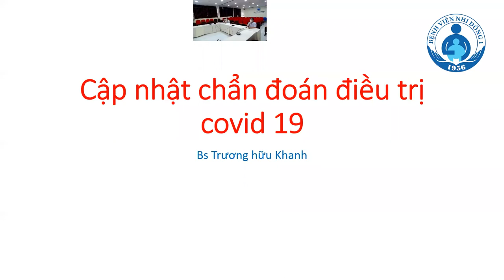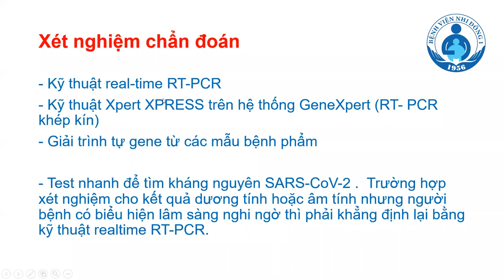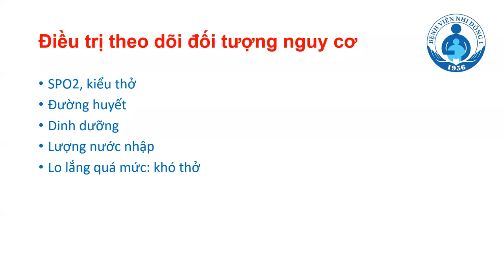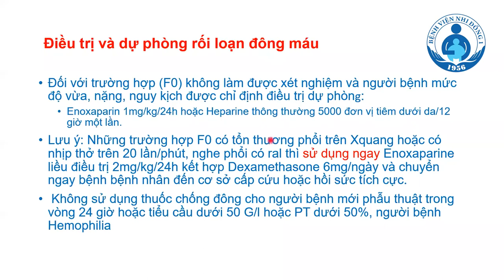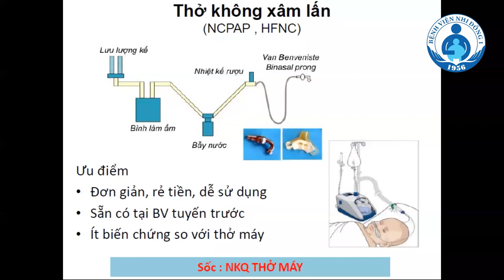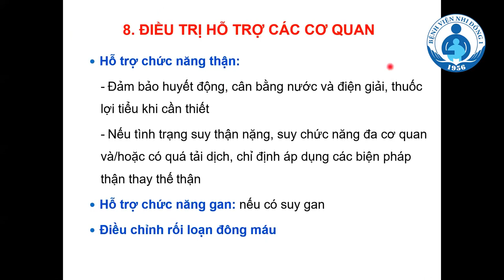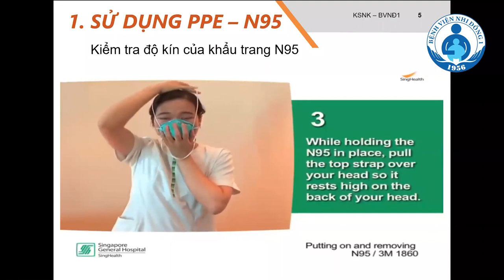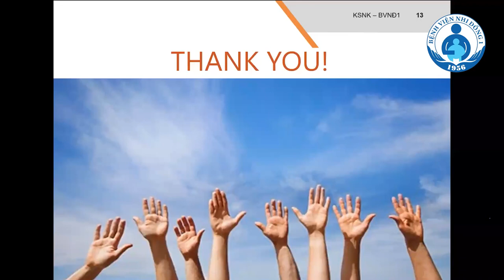Cập nhật Chẩn đoán và Điều trị COVID 19